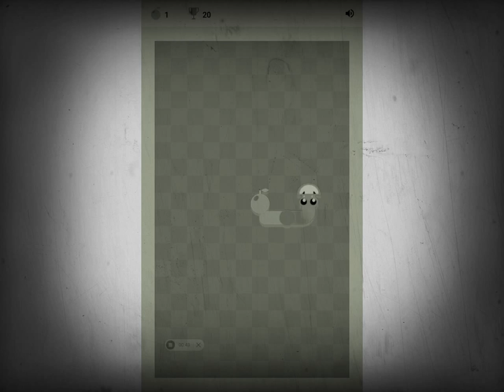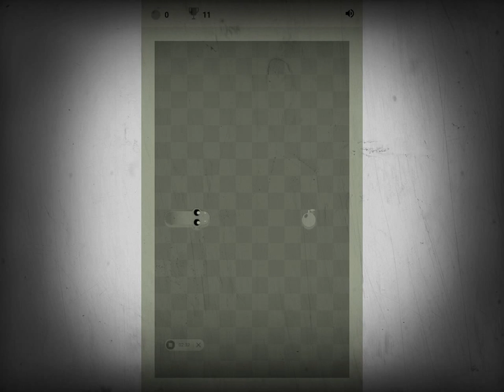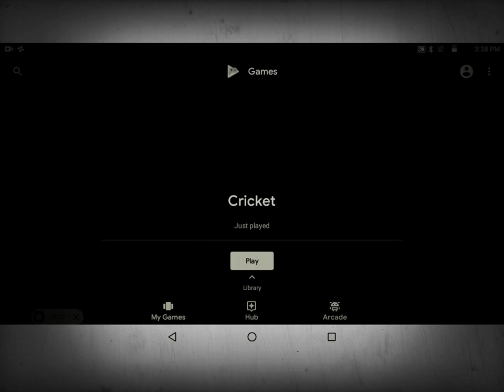My pet snake don't tell mom